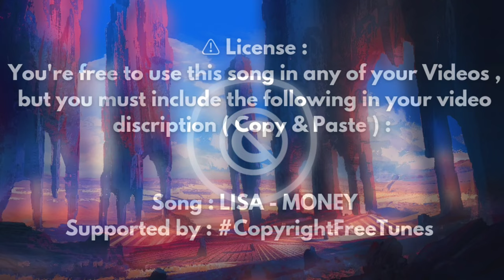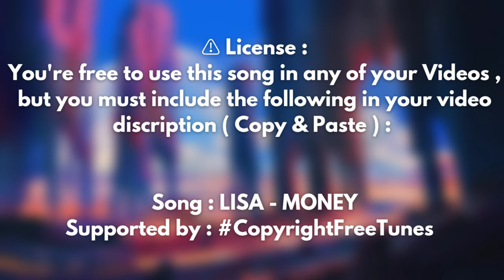LISA - 🎵 MONEY ( Copyright Free Remix )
🎵 LISA - MONEY Remix  ( Copyright Free )

Song : LISA - MONEY